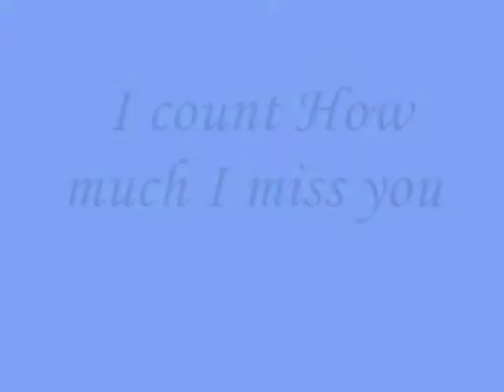I count the number how much I miss you - Miftachul Wachyudi (Yudee)